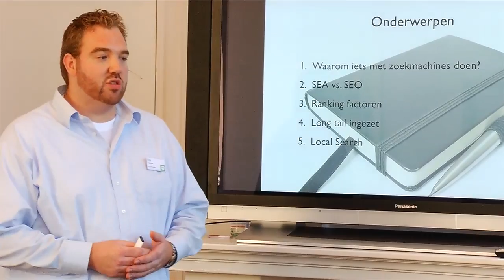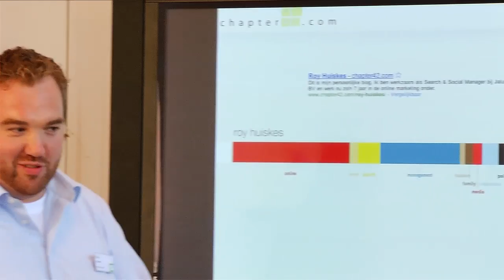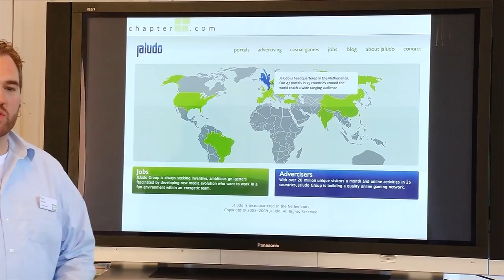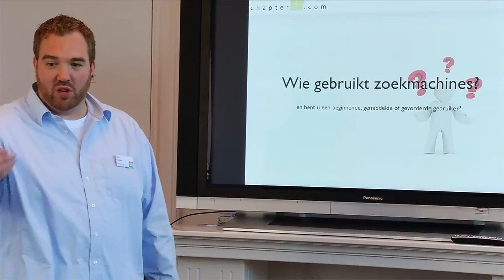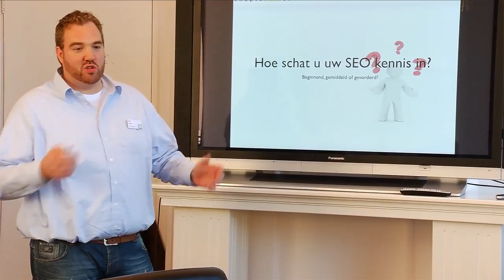Gevonden worden in Google voor gevorderden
U weet al wat het rendement van zoekmachine marketing is, maar u wilt meer kansen benutten.
Bijvoorbeeld het gebruik van Google Places, maar ook hoe u meer links krijgt, hoe u uw website beter kunt positioneren en uw bezoekers kunt helpen. Natuurlijk hoort hier ook een inzicht in het gebruik van de waardevolle tools welke Google aanbiedt bij. Leer in deze anderhalf uur durende workshop van Roy Huiskes om maximaal rendement uit Google te halen, zonder per click te betalen.

Bent u geïnteresseerd in deze workshop, u kunt de anderhalf uur durende workshop bekijken voor slechts €7,-.